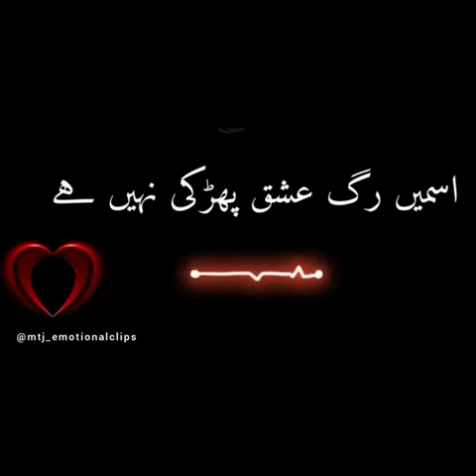Tum khata ho sunnath hai koi bat nahi. tariqjameel must listen who say its only sunnah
speaker: molana Tariq Jameel.

this video is taken from instagram.